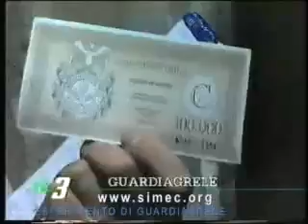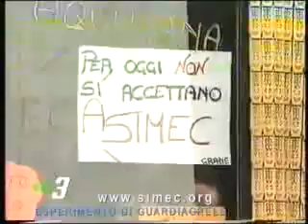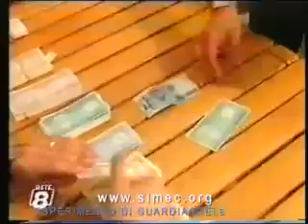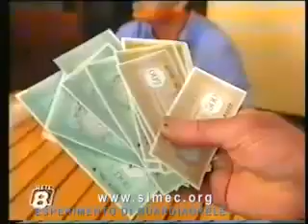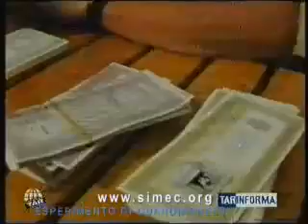Giacinto Auriti: l'uomo che stava cambiando il mondo